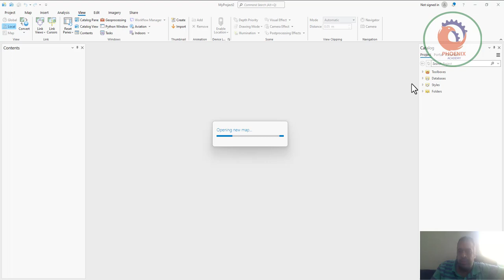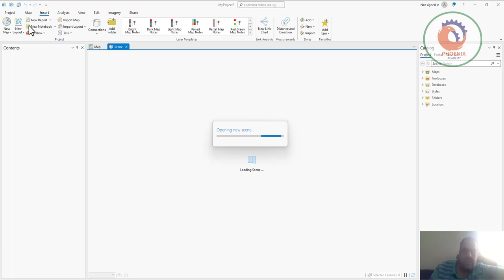إنشاء مشروع جديدة له أكثر من شاشة arcgis pro